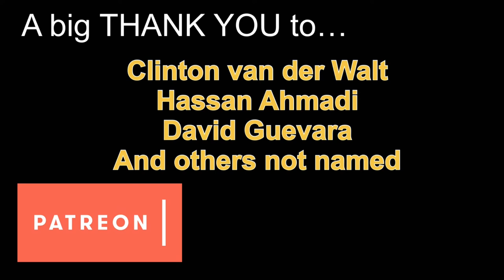Discourse & the Apophantic “As” | Heidegger - Being and Time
Welcome to 'Back to the Texts Themselves,' a series on phenomenology. Today I examine Chapter 5, sections 33 to 34 of Martin Heidegger's Being & Time.

In this video, I address the following questions:
1)  What is a statement?
2) Why is the statement a derivative mode of interpretation?
3) How is discourse a primordial existential of Dasein?